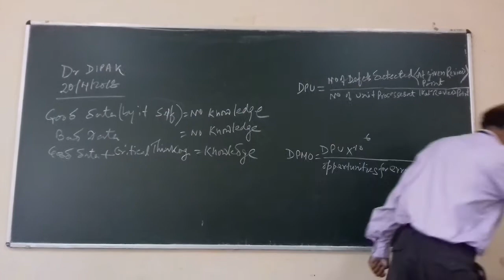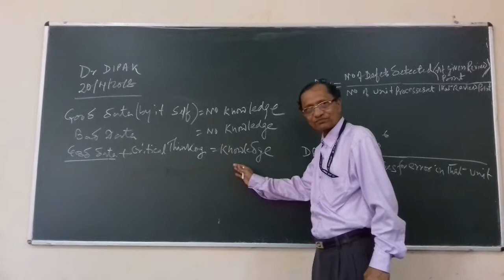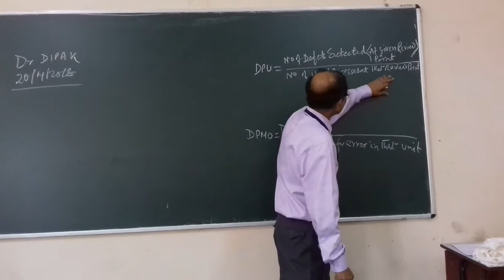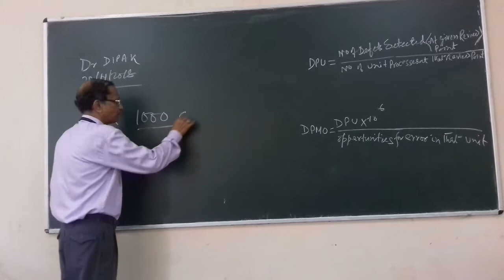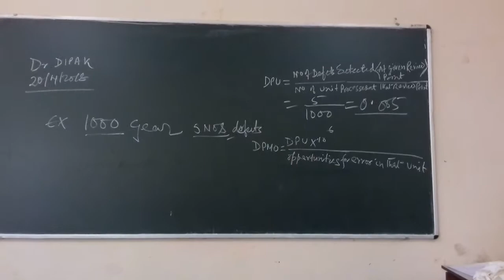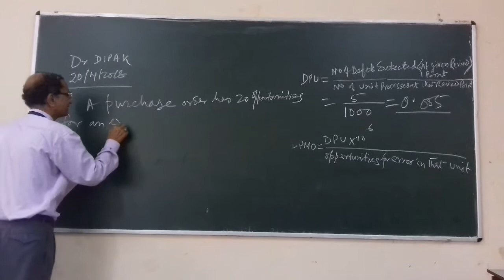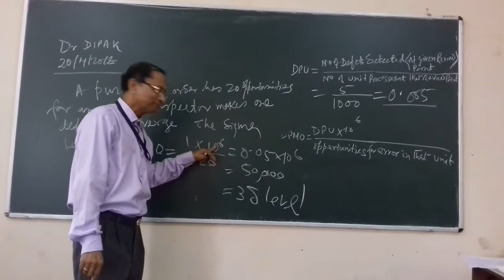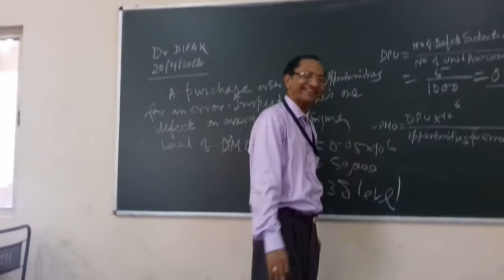WCM-SIX SIGMA LECTURE 3